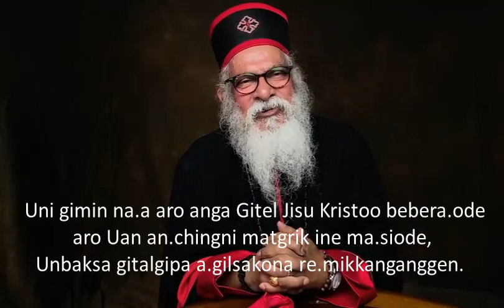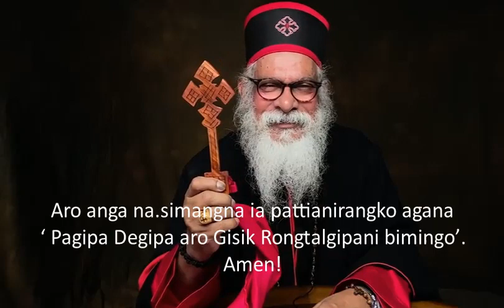CHRIST HAS RISEN/Easter sunday/Garo